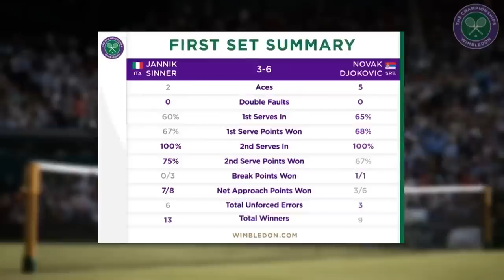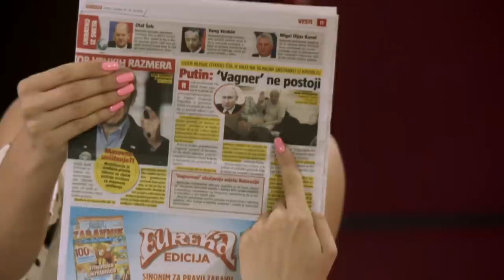Dejan Andjus - "Crvena Zvezda se se ekstremno pojacala, tu nema transfera ispod milion evra!"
Gost: Dejan Anđus - Novinar i voditelj